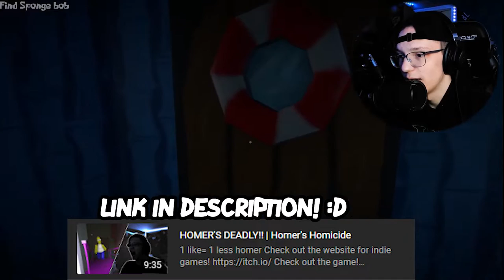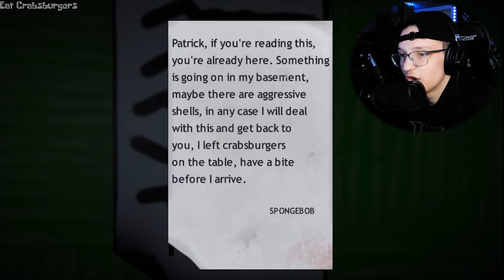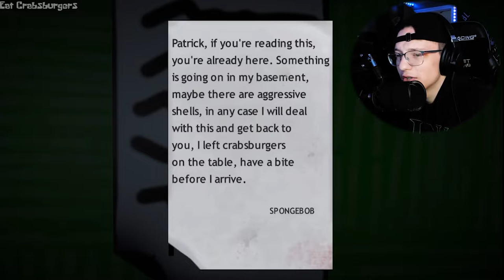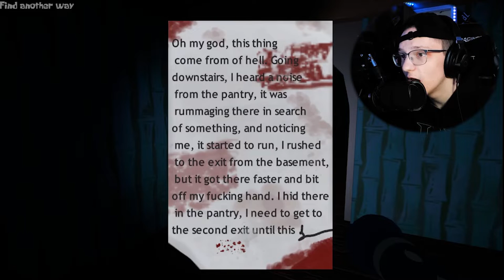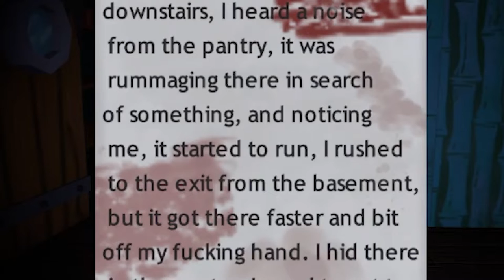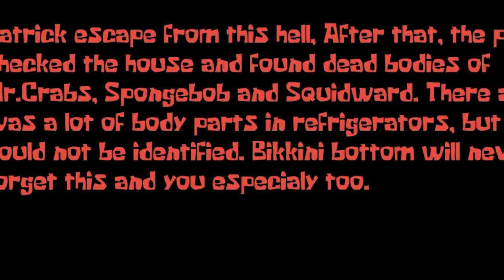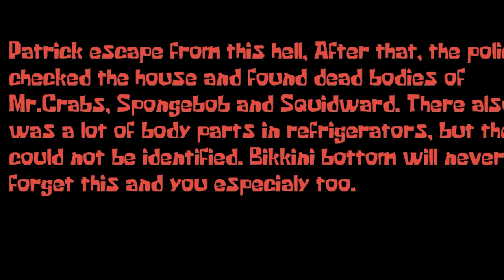SQUIDWARDS RAMPAGE! | Squidward Prediction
1 like= 1 crabburger